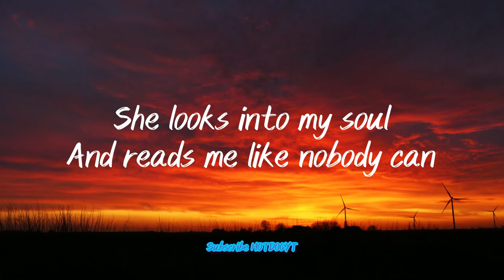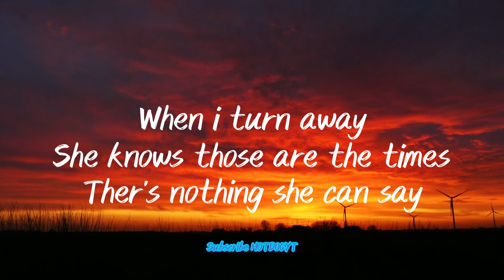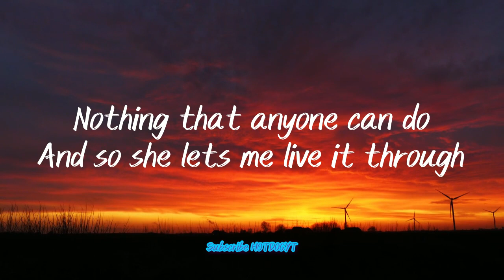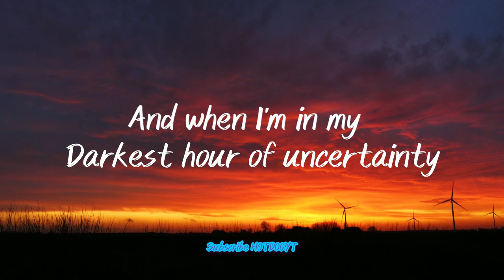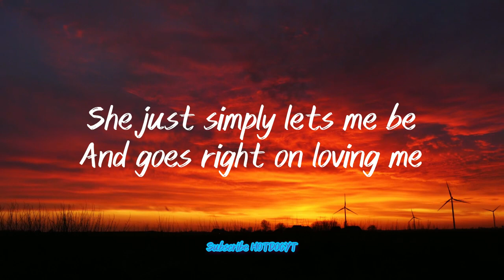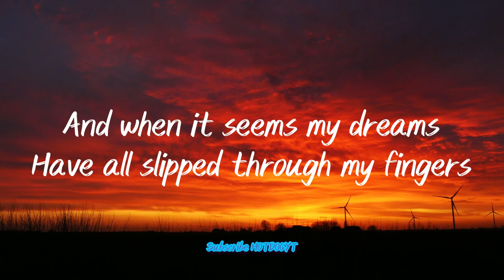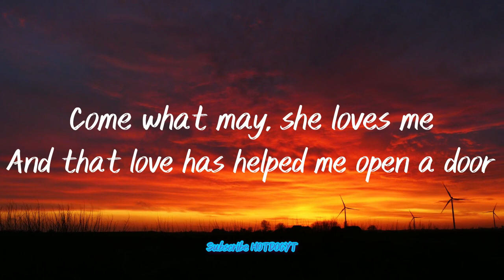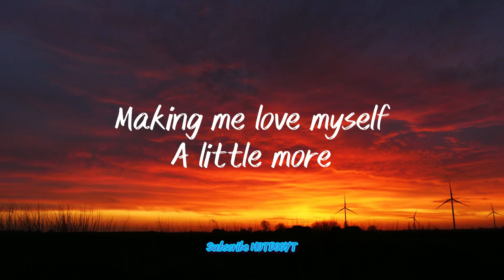COME WHAT MAY-Lyrics {Cover by:francis greg }